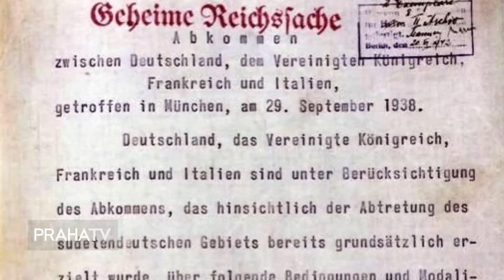Oslavy 100 let republiky vyvrcholí v Praze